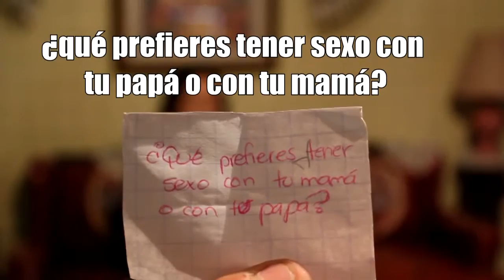Verdad o Castigo ft. SANTIAGO CHAPLA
BIENVENIDO!! MÁS INFORMACIÓN DEL VIDEO:
Un video de verdad o reto fuera de lo normal con Santiago Chapla

Cámara: Nikon 5300
Lente: 18-55mm
Lugar: México